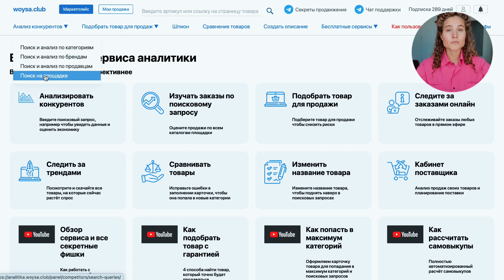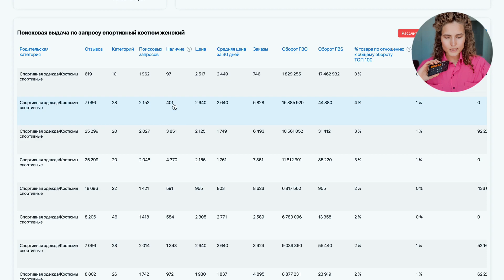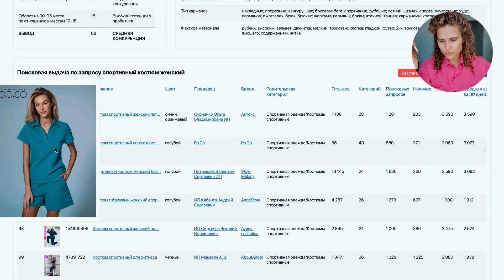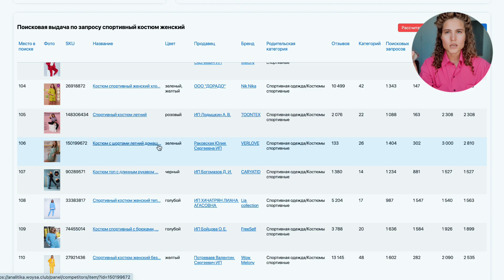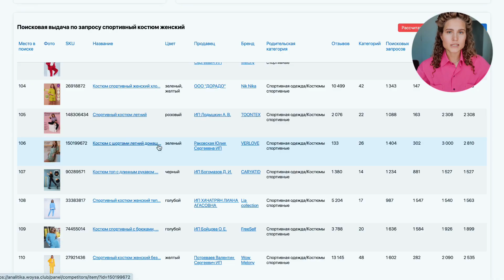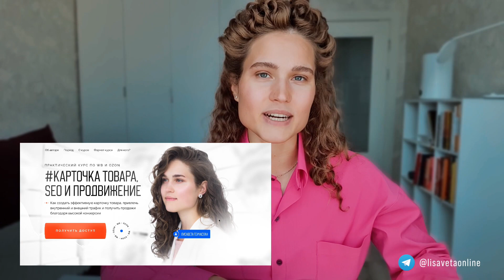Как рассчитать отгрузку товара на маркетплейс?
▸▸▸ Присоединяйтесь к воркшопу от Лисаветы "Построй план продаж по каждому товару на 3 месяца с декомпозицией по воронке продаж" за 4 990 руб
▸▸▸ Подписаться на Telegram Лисаветы ▸▸▸ Присоединяйтесь к воркшопу от Лисаветы "Построй план продаж по каждому товару на 3 месяца с декомпозицией по воронке продаж" за 4 990 руб 📌 Бесплатный урок на 50 минут "Как перейти от хаотичных действий на маркетплейсах к ключевым точкам приложения усилий?" ⚡️ Получить моментальный доступ к практическим курсам
• Карточка товара, SEO и продвижение по WB и OZON, 10 000 руб,

• О чем?
В начале работы (да и не только в начале) возникает вопрос - сколько товаров отправить на склад маркетплейса? Часто вижу, когда отправляют по 3-4 единицы на размер или всего 10-15 штук. Небольшой объем отгрузки связан с логикой "Пойдут продажи, отгружу больше". Однако это не совсем верный подход, поэтому делюсь в видео 2 подходами к определению объема товара к отгрузке

• Таймкоды
0:29 2 подхода к определению остатков
0:58 Скринкаст
1:30 Анализ спортивных костюмов
2:36 На сколько дней хватит остатка?
4:52 Анализ второго товара
5:38 Логика рассуждений

7 дней бесплатно и скидка 30% на Market Papa (сервис рекламы)